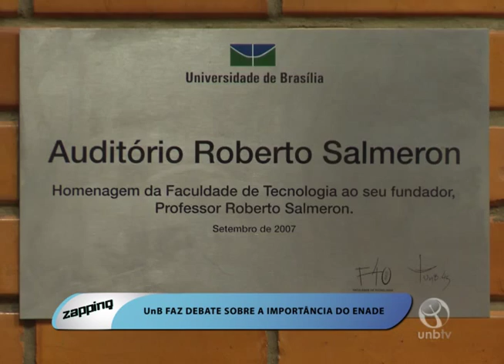UnB faz debate sobre a importância do ENADE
UnBTV - outubro/2015.